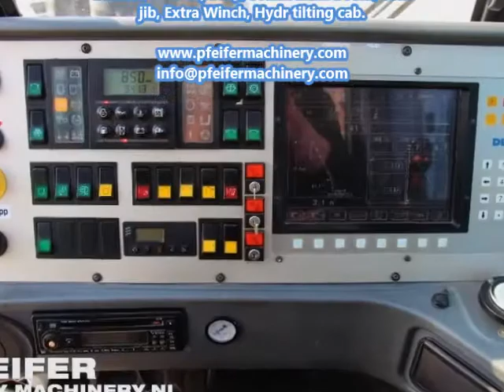Terex Demag AC100 2004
Manufacturer: Terex-Demag
Typ: AC100
Building year: 2004
Fuel: Diesel
Chassis number: WMG5205604Z000302
Serial number: 77302
KM: 59.643
Hours carrier: 3.426 h
Hours superstructure: 11.255 h
Loading / lifting capacity: 100.000 kg
Max boom lenght: 50.2 m
Boom sections: 5
Jib: 9.2 / 17 / 25 / 33 m ofsettable at angle 0/20/40°
Number of hook blocks: 3
Hook block cap./Sheaves: 80t/5 - 63t/3 - 32t/1
number of winches: 2
Drive speed: 90 km/h
Number of axles: 5
Drive / Steering: 10x8/x8
Counterweight 32t.
Tyre manufacture / size: Michelin / 16.00 R 25
Tyre condition: 7 x 70% - 1 x 50% - 2 x 30%
Engine manufacture / typ: Mercedes / OM 502 LA
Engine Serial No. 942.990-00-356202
Capacity in KW: 350
Capacity in HP: 469
Engine / Typ Superstruc: Mercedes / OM 904 LA
Capacity in KW: 125
Capacity in HP: 171

Other Equipment:
* Engine brake (intarder)
* Parking Heater / Airco in both cabs.
* Hydr Tilting cab.
* Extra Winch.
* 33m jib. + Runner.
* Boom mounted camera.
* Rear view camera.
* Central Lubrication.
* 3 hookblocks 63, 80, 32 t

Operating instructions.
Vehicle registration.
Load charts.